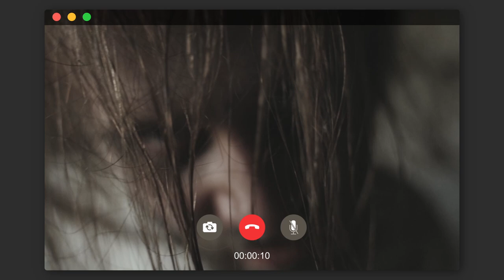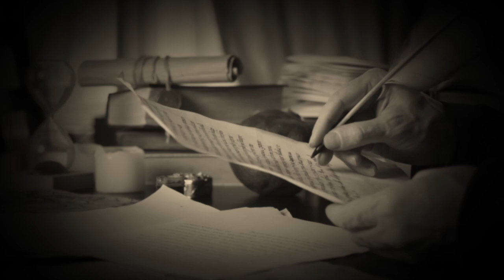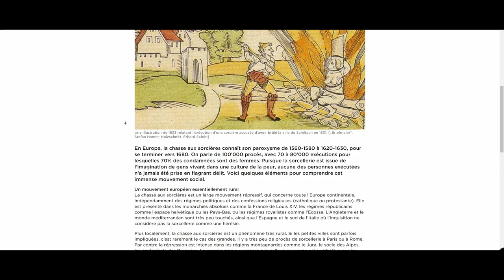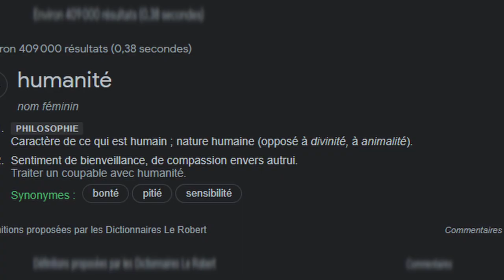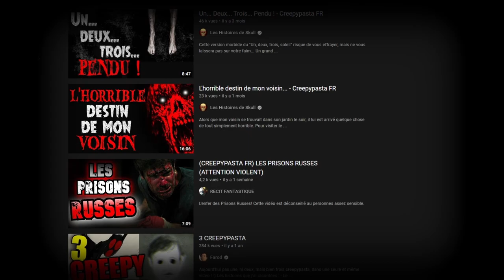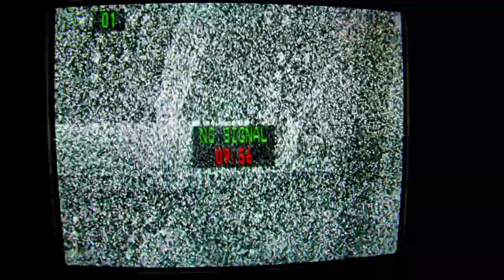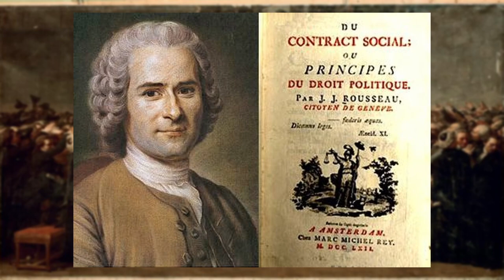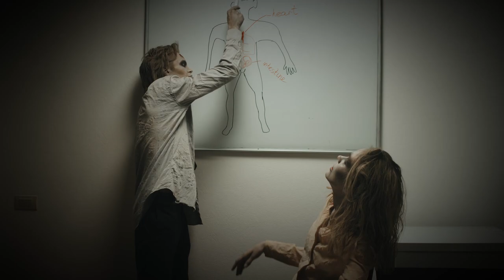De la mythologie à la fiction : L'évolution des monstres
Quel est le lien entre l'homme et le monstre ? Qu'est-ce que ces histoires, mythologies et légendes peuvent expliquer sur nous ? Est-ce qu'il y a une différence entre humanité et monstruosité ? Les monstres, les créatures, les animaux fantastique et creepypasta, quels sont leurs origines profonde ? Les monstres des films sont-ils réel ? Finalement, que nous inspire l'origine des monstres ?

Le Béhémoth est-il un monstre primordial ? Elisabeth Báthory est-elle un vampire sanguinaire au même titre que Dracula ? Slenderman est-il réel ? Le freak show entre réalité et horreur...

Vous allez tout découvrir, aujourd'hui, pour cette nuit d'Halloween !

▶️ TWITCH : Pour découvrir tous ses univers avec moi.

▶️ TIPEEE : Pour soutenir financièrement mon travail.

🎬  TIK TOK : Extrait de film, vidéo inspirante et de réflexion.

la propriété intellectuelle

l'article L 122-5 du code de la propriété intellectuelle autorise l’utilisastion de l’œuvre divulguée, sans autorisation de l’auteur, dans les cas suivants :

les analyses et courtes citations justifiées par le caractère critique, polémique, pédagogique, scientifique ou d’information de l’œuvre à laquelle elles sont incorporées.